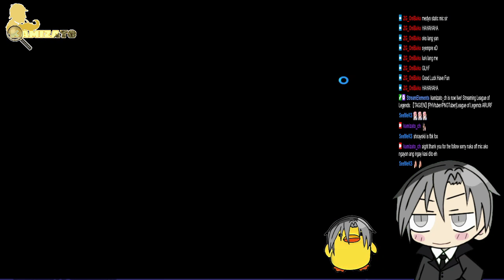【TAG/EN】[PHVtuber/PNGTuber]League of Legends ARURF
【 Socials 】